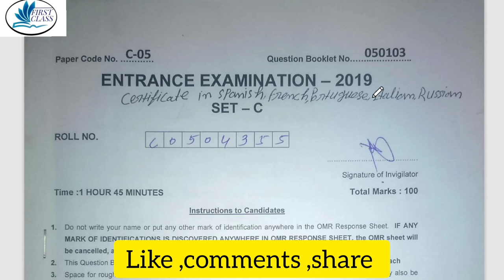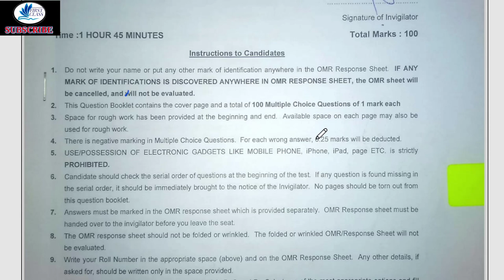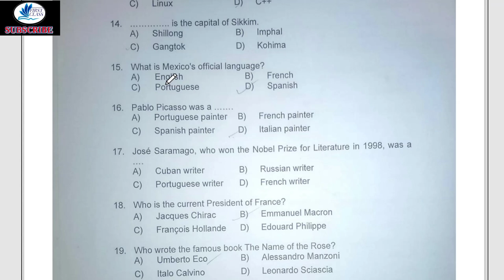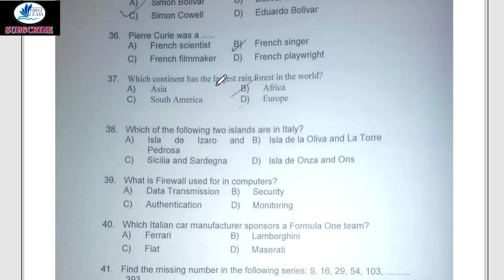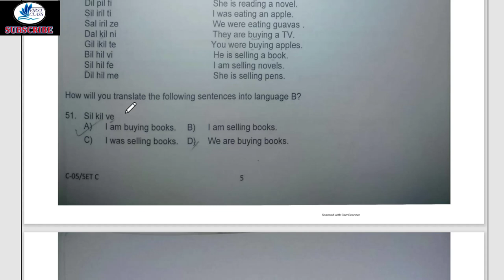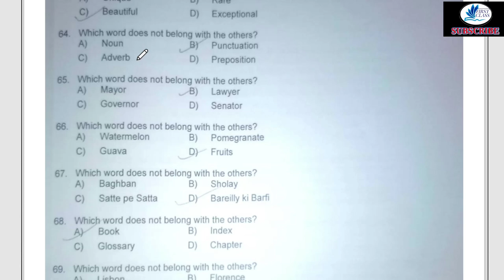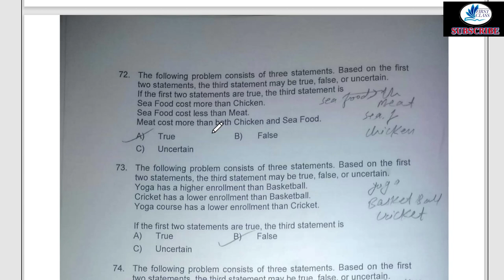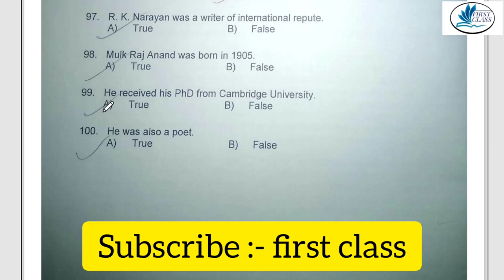Certificate in Spanish,french,portugues,italian,Russion,(part-time) -Jamia Millia Islamia (p.y Q.p)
Hello everyone,
In this video I have Explained about  Jamia millia islaima part time language  programme previous year entrance  questin paper in detail also discussed about papaer pattern and how to crack jamia .
I hope it will be very helpful to understand very easily about trend of question

Time Stamp:
1). certificate  in French (part-time) - Jamia Millia Islamia
 2).Foreign Language Programs in Jamia Millia Islamia |
 3).Certificate in Spanish,
4).Certificate in portuguese
5).Certificate in italian
6).Certificate in Russian

tags & refrences:-
certificate  in French (part-time) - Jamia Millia Islamia
 Foreign Language Programs in Jamia Millia Islamia |
 Certificate in Spanish,
Certificate in portuguese
Certificate in italian

first_class#Jamiamilliaislamia#Regular#first_class_kafeel#languge_coutses#part_time_courses_jmi#jmi​JamiaMilliaIslamia​ diploma certificate_courses Jamia_advance_diploma_corses Jamia_diploma_courses JamiaCoursetypes jamia_all_language_courses jamia_lanuage_courses eligible_candidate_for_language_course how_to_crack_mba_jamia_entrance_test mba_gd mba_pi mba_campus_placement JamiaMBA​ JMI​ JMIMBA​ jamiamillia​ jamia​ jamiamba2021-22